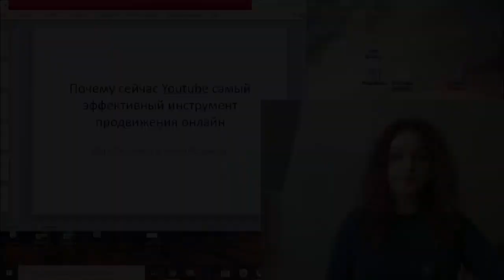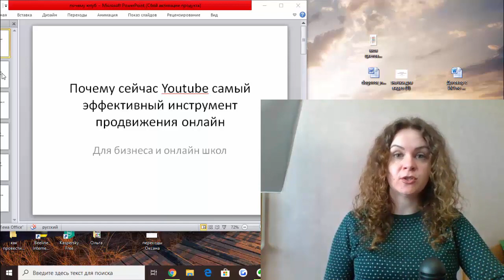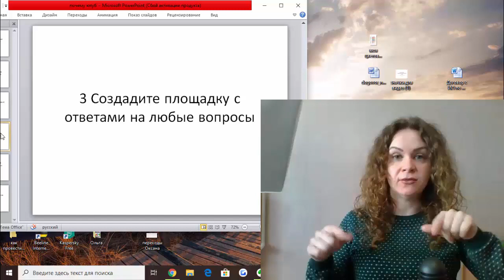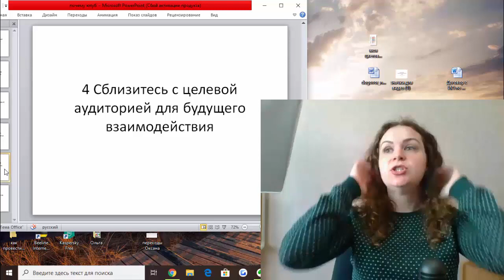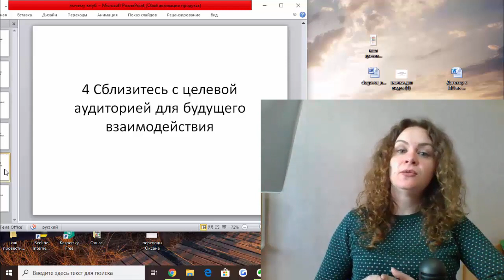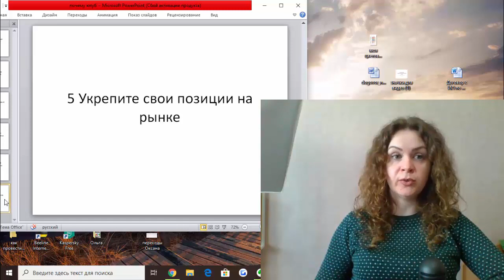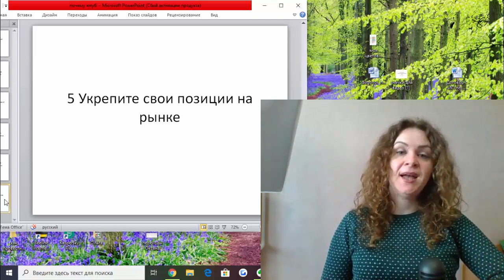5 ПРИЧИН ПРОДВИГАТЬ СВОЙ БИЗНЕС/ОНЛАЙН ШКОЛУ В КАРАНТИН через YouTube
5 ПРИЧИН ПРОДВИГАТЬ СВОЙ БИЗНЕС/ОНЛАЙН ШКОЛУ В КАРАНТИН через YouTube
Узнайте Пошаговый план продвижения своего бизнеса/онлайн школы через YouTube, ответив всего на 7 вопросов.

Это видео про правильное использование кризисного времени для новых путей реализации бизнеса в карантин. Поговорим о том, почему сейчас, в кризис, YouTube - самый эффективный инструмент для продвижения вашего бизнеса или онлайн школы. На основании своего личного опыта я поделюсь с вами 5 лайфхаками продвижения на Ютубе, которые вы сможете точно также использовать в продвижении своего бизнеса в карантин. А Если Вам все действия покажутся сложными, то мы приглашаем вас в наше агенство видеомаркетинга Ютубиз - мы сделаем все за Вас!

2:18 Привлекаем внимание большего количества людей
4:26 Получаем быстрее доверие клиентов
6:25 Создаем "вечную" площадку
9:24 Сближаемся со своей аудитории для будущего взаимодействия
12:15 Укрепляем свои позиции на рынке

♥ Напишите в комментариях - развиваете ли вы свой бизнес через  YouTube?